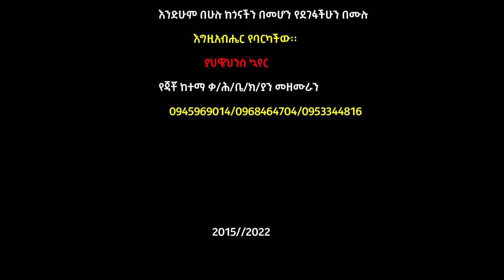የጃቾ ከተማ ቃ/ህ/ቤ/ክ/ያን ያህዌንሲ መዘምራን አዲስ የሀዲይሳ መዝሙር ኪሎባኖሚና